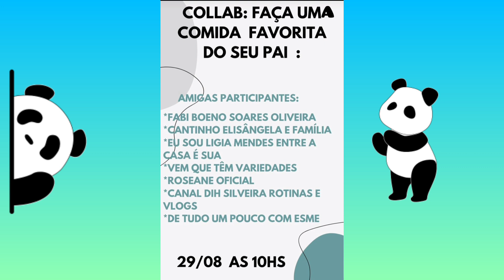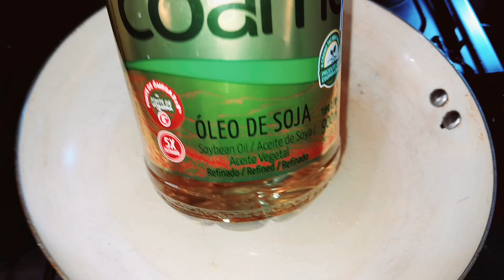HAMBÚRGUER 🍔 PRA FAMÍLIA, MUITO GOSTOSO 😋 😋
Família meu bem maior🙏😍